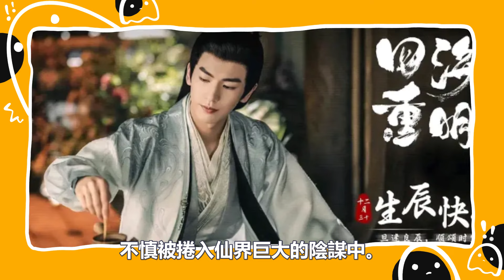《度華年》播後6位主演現狀大不同！張淩赫遠勝同期白敬亭陳星旭？趙今麥回歸懸疑劇演女警！陳鶴一手握兩部大製作男二？劉旭威鶴秋人氣飆升，易大千重新翻紅！张凌赫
《度華年》播後6位主演現狀大不同！張淩赫遠勝同期白敬亭陳星旭？趙今麥回歸懸疑劇演女警！陳鶴一手握兩部大製作男二？劉旭威鶴秋人氣飆升，易大千重新翻紅！